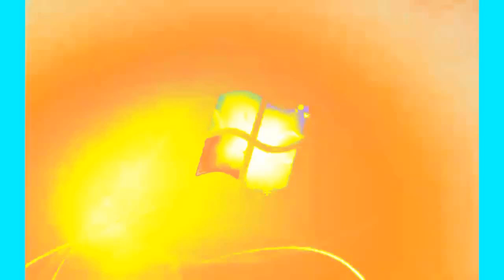windows 7 Startup Logon Now My Video Effects in G Major 533